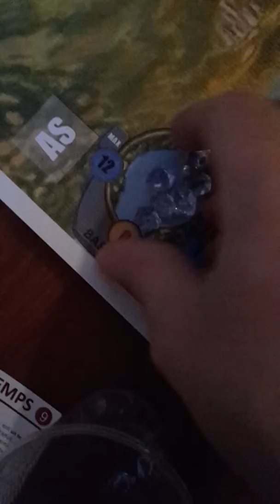Au dessous du barrage_23